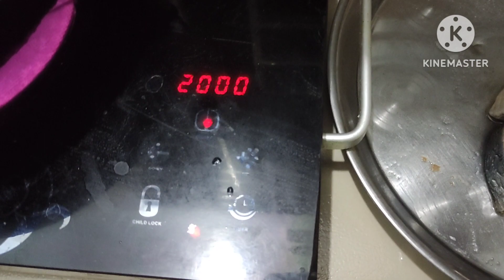মাত্র ৩০ সেকেন্ডেই নতুনের মত চকচক করবে । পদ্মার ইলিশ অনেক মজা।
আসসালামু আলাইকুম ।আশা করি সবাই ভাল আছেন। আজকের ভিডিওটি খুবই গুরুত্বপূর্ণ। আজকের ভিডিওতে আমি অনেক গুলার টিপস শেয়ার করব। কিভাবে অল্প সময়ে কষ্ট কম করে টাইলস পরিষ্কার করা যায় ।সেই সঙ্গে পুরাতন জিনিস একটু বুদ্ধি খাটিয়ে নতুন করে ফেলা। পদ্মা পাড়ের ইলিশ অনেক মজা ।কে দিয়েছে কিভাবে খেয়েছি। সবই শেয়ার করব আজকের ভিডিওতে ।আশা করি ভিডিওটি ভালো লাগবে।

bangladeshi blogger

daily blogger

টাইলস পরিষ্কার

ফেলে দেওয়া জিনিস দিয়ে নতুন করা

# ইলিশ বাজা